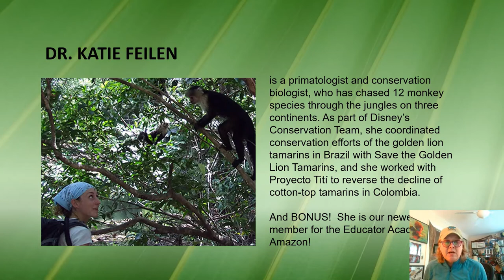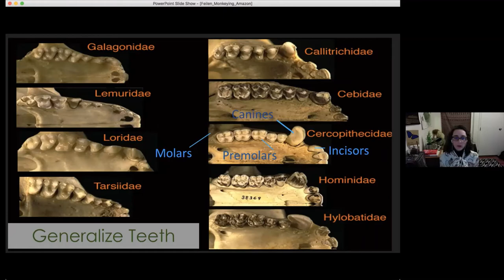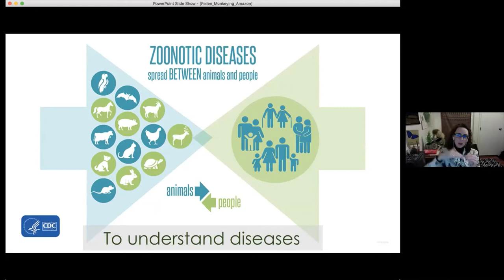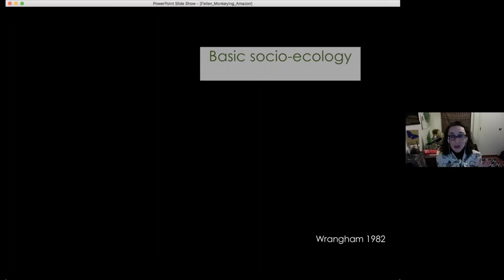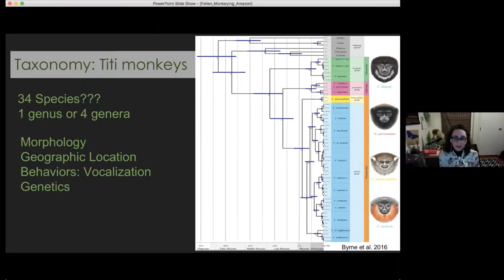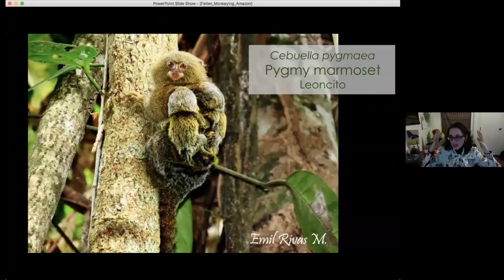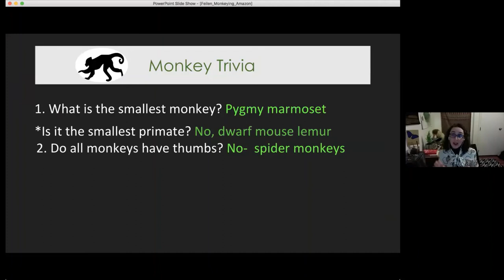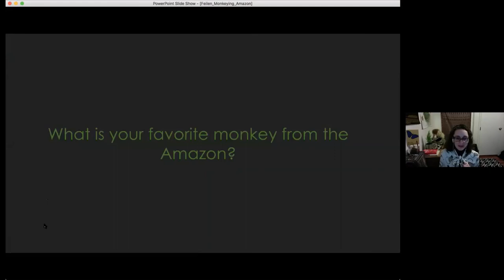Amazon Primates with Dr. Katie Feilen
Join primatologist and Educator Academy faculty member, Dr. Katie Feilen for an in-depth session on Amazon monkeys, global field research, and the importance of community-based conservation in primate conservation!